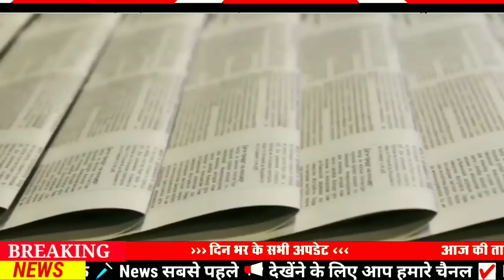Today 24 April bihar news|bihar news,bihar ka news|Gaya news,bhagalpur news|biharinews